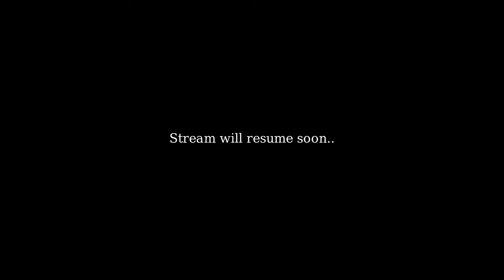Turin Outdoor Park Live Streaming!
Streaming live dalla pump track di Tavagnasco